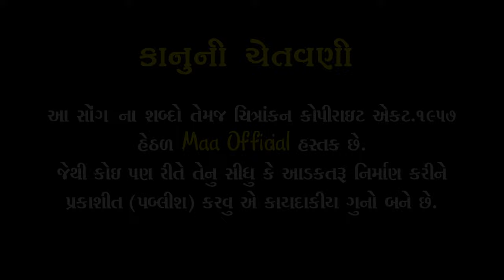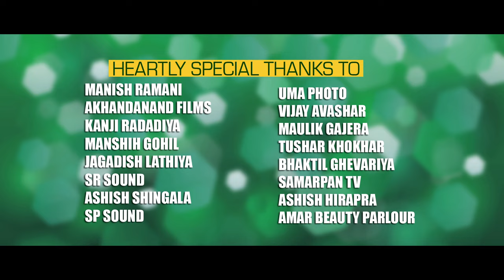Moralo || New Gujarati Mashup Song 2023 || મોરલો || Sangita Patel || Gujarati Garba mashup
તમે આપની ચેનલ ને પસંદ કરતા હોય તો તમામ મારા ગુજરાતીઓ ને વિનંતિ કરું છું કે

 આભાર મિત્રો..

Maa Official Presents...

Title: Moralo
Singer: Sangita Patel
Producer: Bhavesh Dudhat
Director: Bhavesh Dudhat
Production Manager: Babbha Gohil
Lyrics :-TRADITIONAL
Editor: Bhavesh Dudhat
Recording :- GLC STUDIO SURAT
Lable: Maa Official
Make-Up Artist: KHUSHI BEAUTY PARLOUR
dressing VIVAH FASHION
Location: DANG GUJRAT
Music Distribution: Samarpan Media Entertainment
Special Thanks To: Manshih Gohil
                                  Vijay Avasar
                                  Manish Ramani
                                  Aravind Avasar
                                  Alpesh Khatrani
                                  Dharmesh Savaliya
                                  Bhaktil Gevariya
                                  Viraj Sholiya
                                 Akhandanand Films
                                 Vishal Prajapati
                                  Uma Photo
                                 Manharsinh gohil
                                 Ashish Shingala